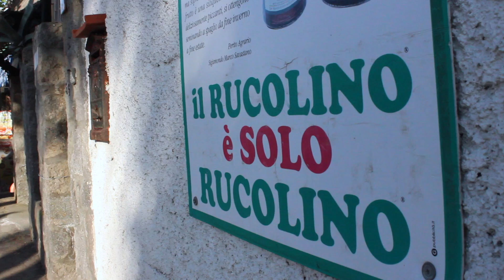Forio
HD sample video of Forio, Ischia